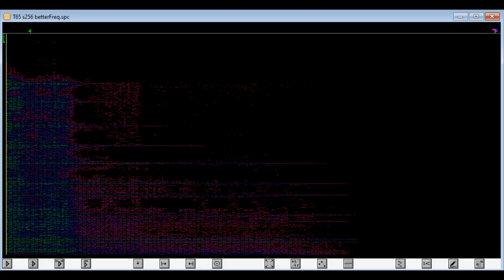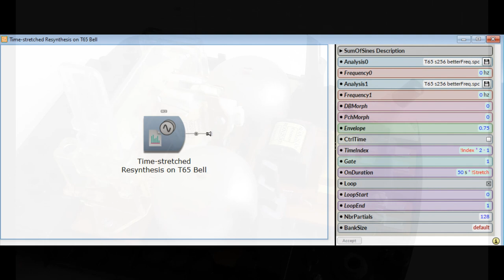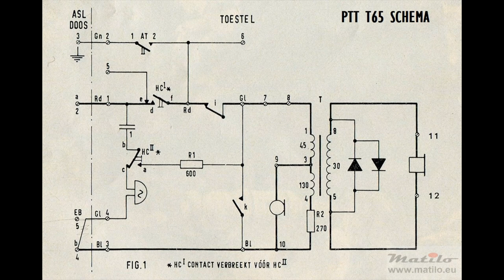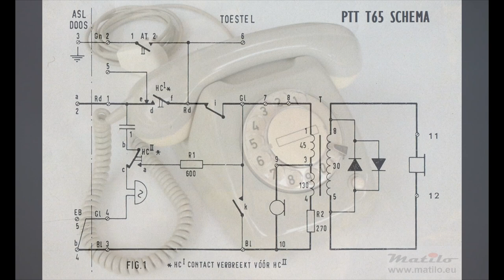T65 Bell Stretcher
T65 was the standard analogue telephone set for the Public Switched Telephone Network (PSTN) in the Netherlands, introduced in 1965 by the Dutch PTT (now: KPN), as the successor to the old black bakelite telephones, such as the 1951 Ericsson and 1955 Heemaf.

Spectral file and stretched audio.